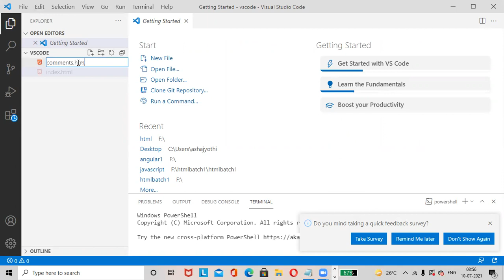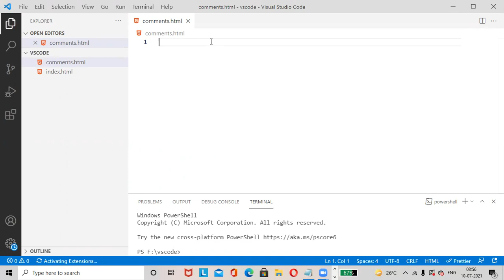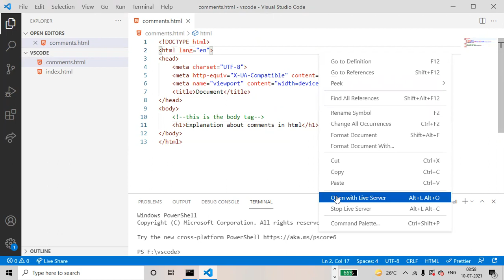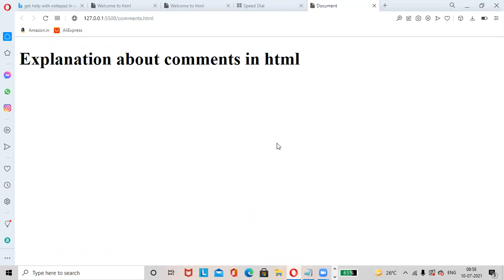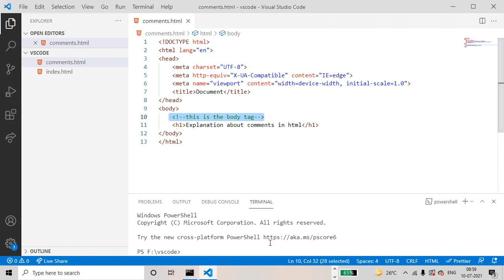Comments in html